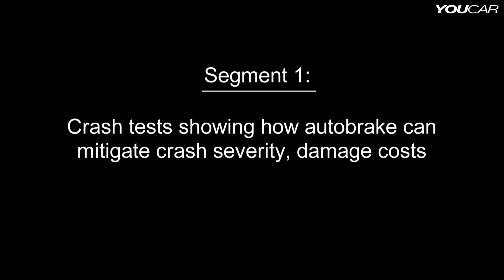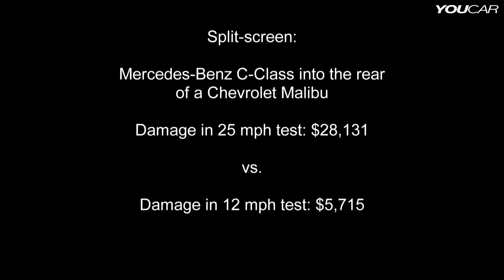Mercedes C-Class VS Chevrolet Malibu - CRASH TEST